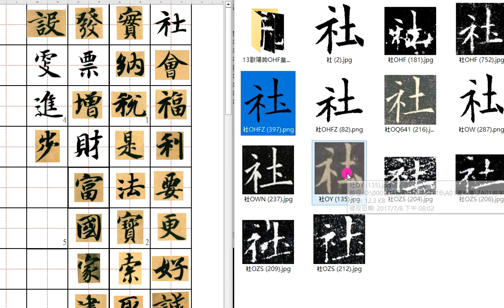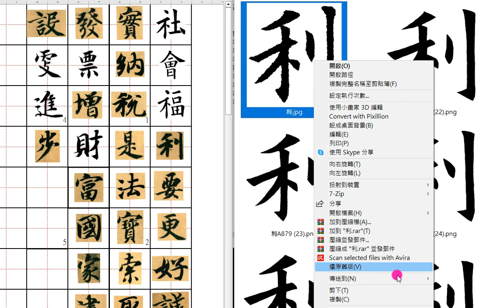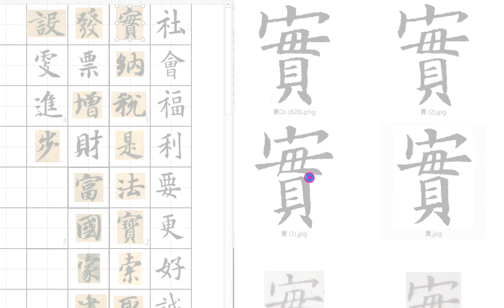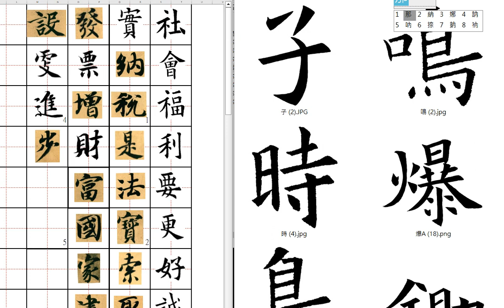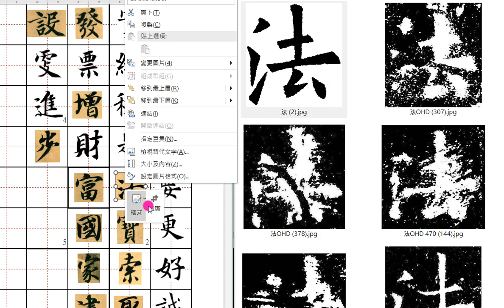20240319稿件製作17